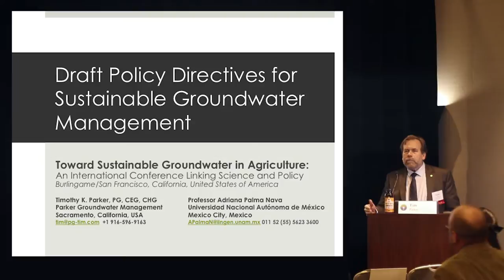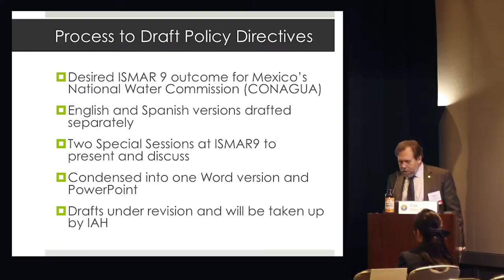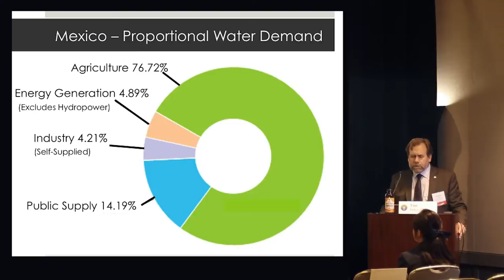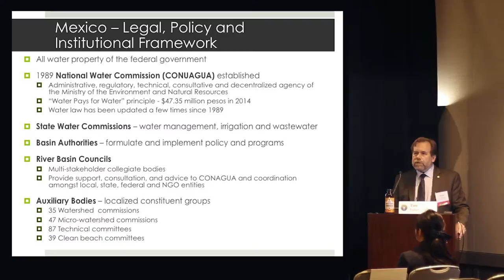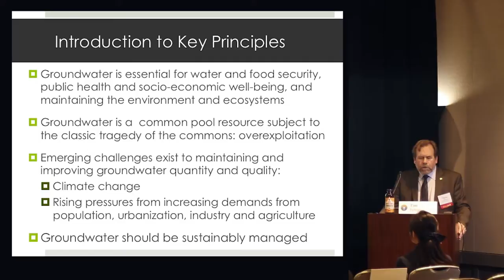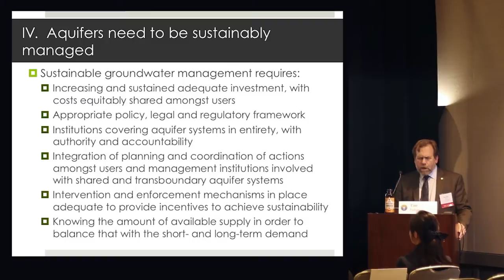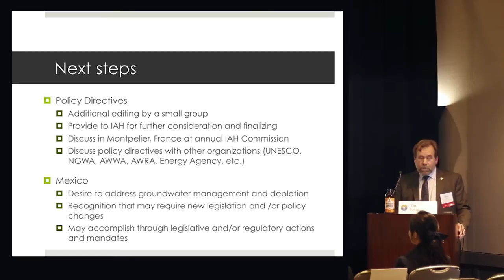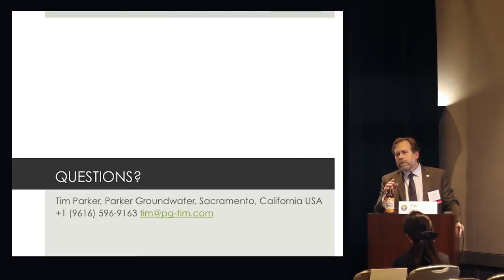Tim Parker - Groundwater Management in Mexico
Groundwater Management in Mexico – Embarking on New Horizons?

Timothy K. Parker, Principal, Parker Groundwater Management
Adriana Palma Nava, Professor, Autonomous University of Mexico

The main law governing water resources management in Mexico is the National Water Law of 1992, which lays out the top-down key legal functions and responsibilities of the National Water Commission (CONAGUA). CONAGUA's mission is to "manage and preserve national water resources, working with society, to achieve water sustainability." CONAGUA administrates major federal programs to support investments in water supply, sanitation, irrigation, and manages key hydraulic facilities that meet most of the water demand in Mexico City. CONAGUA also owns and operates most dams in Mexico and the country's water monitoring network. The state Water Commissions are autonomous entities that generally fall under the authority of the State Ministry of Public Works. Their responsibilities and authorities vary between states and include water resources management, irrigation, water supply and sanitation services. Besides CONAGUA and the state Water Commissions, other entities including the Ministry of Finance, the Federal Congress, State Governments and State Congresses, Ministry of Environment and Natural Resources are important policy-makers in the sector. CONAGUA is responsible for issuing water use permits and levying groundwater extraction charges to help manage the demand versus supply. However, the total volume of water for which permits have been granted exceeds the total supply in some regions. Water resource pricing through extraction charges is carried out on the basis of the Federal Rights Law, which classifies the country in nine water scarcity zones. However, the major water user, agricultural, is exempt and charges are paid only by industry and municipal users, which considerably limits the effectiveness of the charge as a tool for water demand management. Through amendments of the National Water Law in 2004, two new entities were created intended to provide more local bottom up responsibilities and involvement: Basin Councils and Basin Agencies. The 26 basin councils created are advisory bodies that include representatives of the federal government, state and municipal governments, with at least half the council representing water users and Non-governmental organizations. The basin agencies are local decision-making bodies and regional administrative branches of CONAGUA. Despite progress and many achievements, Mexico still faces significant water resources challenges not uncommon to much of the modern word, including:
1) Increasing water scarcity
2) Over-exploitation of freshwater resources, especially groundwater
3) Increasing water quality degradation
4) Sustainable water industry funding and finance
5) Modernization of facilities and services
6) Improving agricultural irrigation efficiency
7) Strengthening of local water institutions
8) Climate change adaptation to periodic droughts and floods
Recognizing the need for further progress and to improve groundwater management, CONAGUA made the decision to begin work on groundwater management policy principles to use as a framework to amend the water resources law in the near future. The dialogue on developing groundwater management policy principles began in late 2015 and was continued through two working sessions at the Ninth International Symposium on Managed Aquifer Recharge (ISMAR9) in Mexico City in June 2016. This presentation will provide outcomes of the groundwater management discussions of ISMAR9, including the draft policy principles for groundwater management in Mexico.